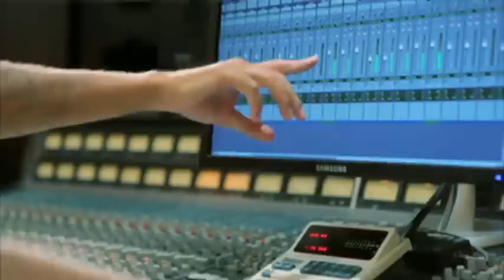TV3 - Programació tardor 2010 - Tot això és TV3!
L'oferta de Televisió de Catalunya vol reflectir allò que invertim en el servei públic. És una oferta molt variada, competitiva, emocionant, responsable, amb valors, i aquesta nova temporada ho tornarem a demostrar, perquè és la nostra vocació, i la nostra obligació.